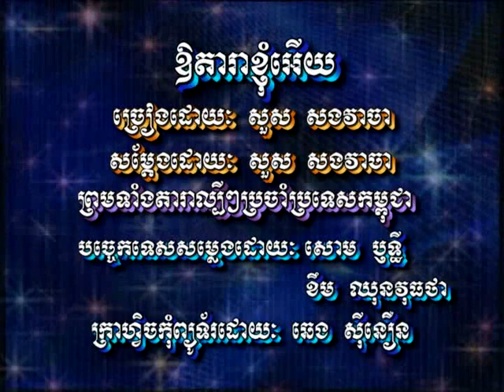ឳ!តារាខ្ញុំអើយ- Oh Dara Kyom Euy